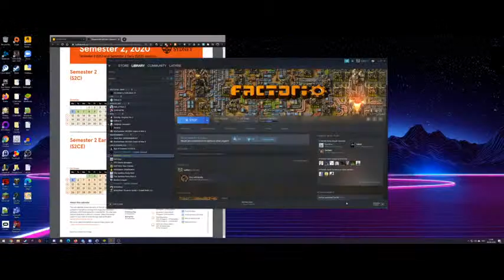Joshua Ford Live Stream